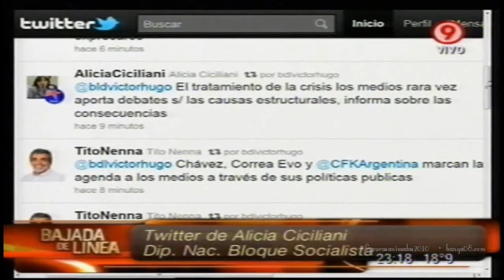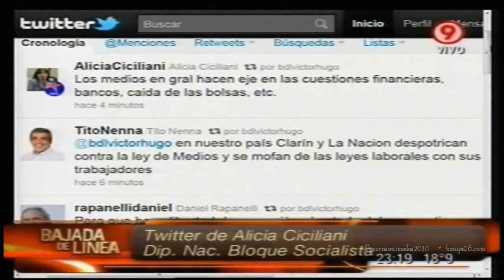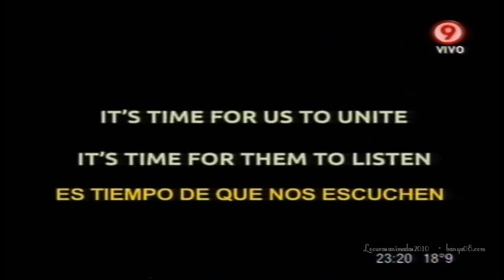Bajada de Línea nº 60 - 16 de octubre de 2011 Parte 2/4